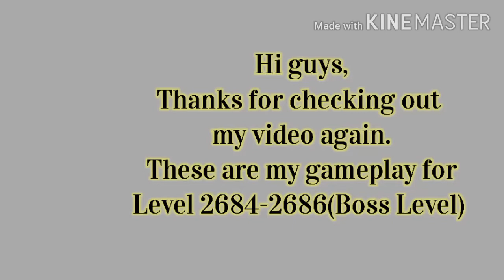ANGRY BIRDS 2:LEVEL 2684-2686(BOSS LEVEL) PLAY IT LIKE A CHAMP!!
Guide, Tips and Gameplay by KC KC
Level by level completion